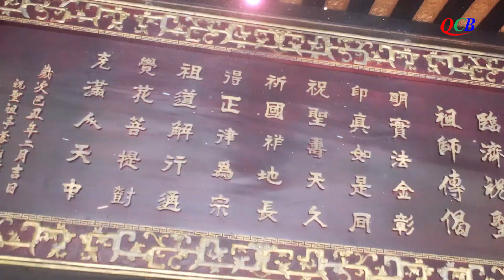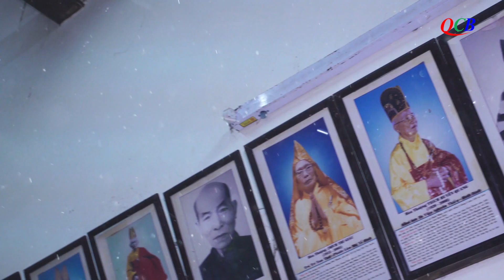Trailer Phim: CHÚC THÁNH VANG VỌNG TIẾNG HÉT LÂM TẾ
Một bộ phim lịch sử quan trọng về một Thiền phái Phật giáo sắp được trình chiếu tại Hội An Việt Nam trong hội thảo quy mô lớn. Bộ phim kể về sự hình thành và phát triển mạnh mẽ của một dòng Thiền mang đậm màu sắc Việt Nam với những đóng góp to lớn cho đạo pháp và hòa bình dân tộc, đó chính là Thiền Phái Lâm Tế Chúc Thánh được thể hiện trọn vẹn qua bộ phim: “Chúc Thánh Vang Vọng Tiếng Hét Lâm Tế” với sự tham gia của các Giáo sư, Học giả, Nhà sử học nổi tiếng…

Phim sắp công chiếu vào ngày 18/12/2020 tại Tổ đình Chúc Thánh, TP.Hội An, tỉnh Quảng Nam.

Trân trọng kính mời quý vị và các bạn cùng đón xem !